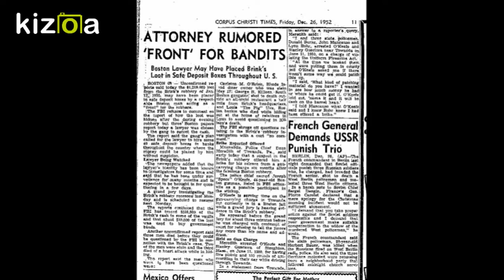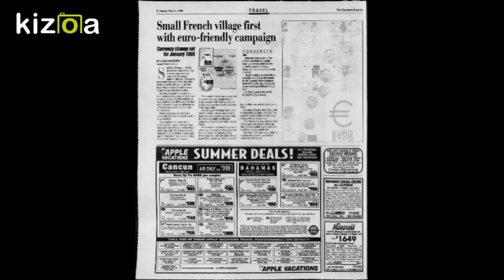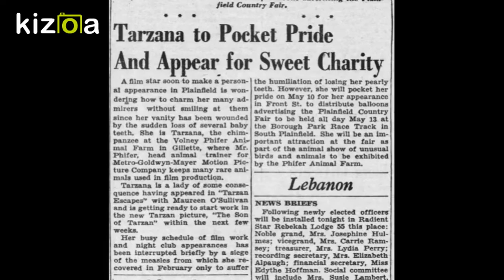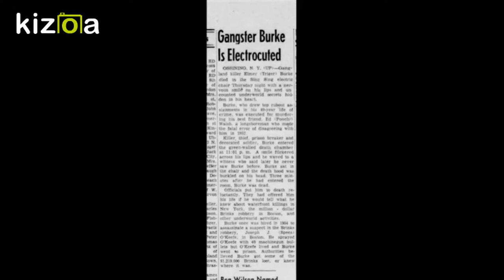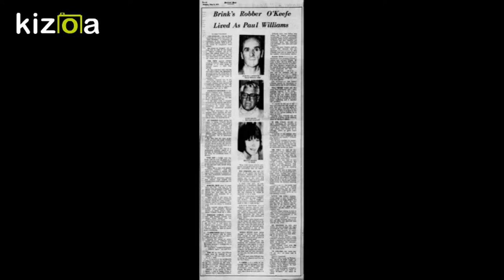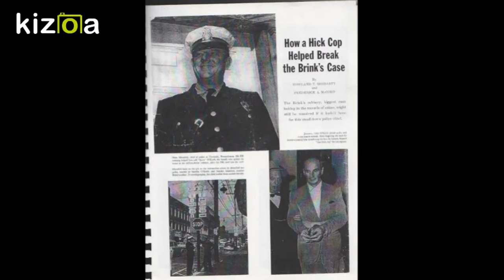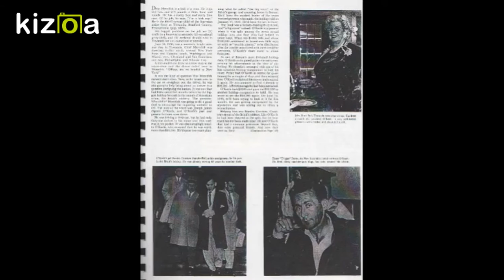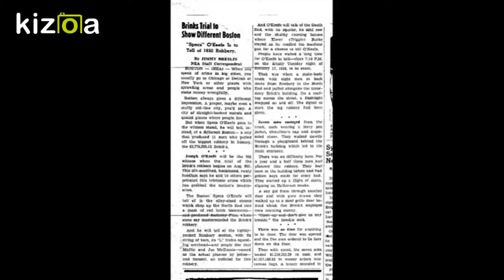long Brinks Robbery video 1950